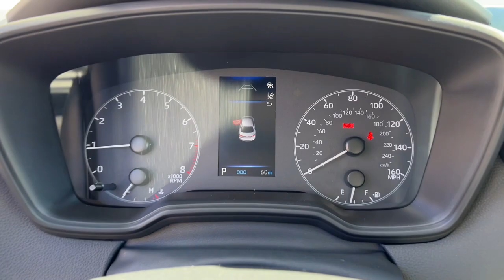2024 Toyota Corolla Westboro, Framingham, Milford, Worcester, Providence RI STO519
New 2024 Toyota Corolla  available in Milford, MA at Imperial Toyota. Servicing the Westboro, Framingham, Worcester, Providence RI County area.

Imperial Toyota
300 Fortune Blvd